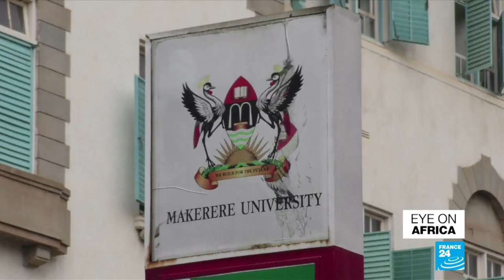Cameroon election: Maurice Kamto claims victory, ruling party denies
Opposition candidate Maurice Kamto claims victory, despite no official results. The government says his claim is illegal.
Atiku Abubakar will represent Nigeria's main opposition party in next year's presidential election.
And as the Metoo movement marks one year, we take a look at how some women in Africa continue to face cultural challenges to standing up against sexual harrassment.